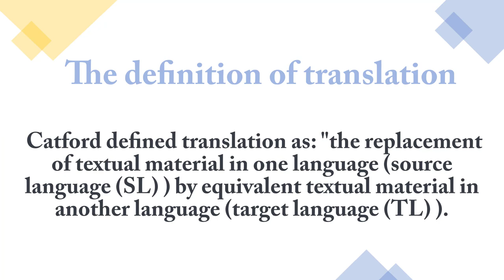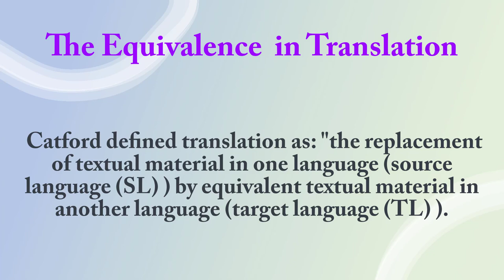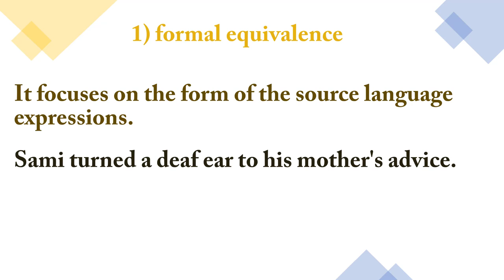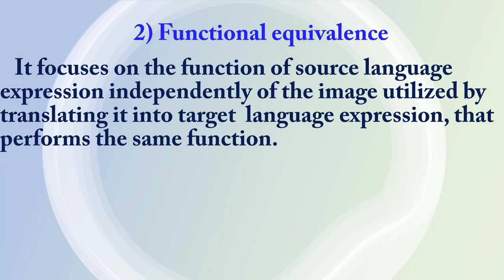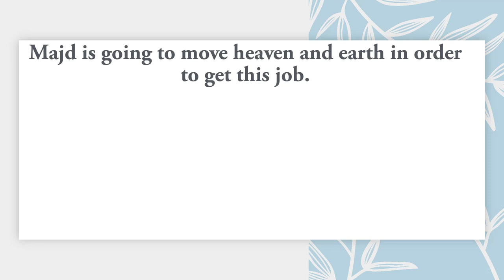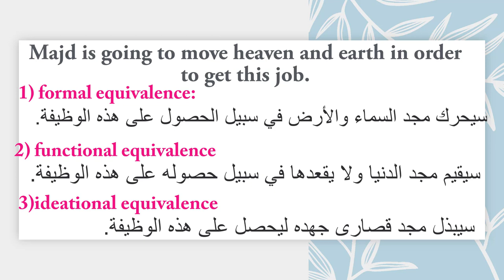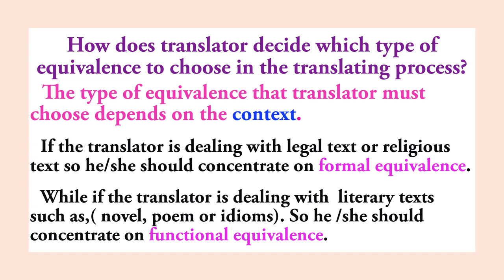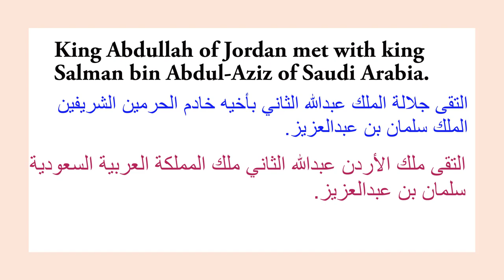مقدمة في الترجمة: تعريفها والتكافؤ في الترجمة Introduction to Translation: definition & equivalence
Introduction to Translation: definition and equivalence in translation
مقدمة في الترجمة: تعريف الترجمة وما هو التكافؤ في الترجمة وما أنواعه ؟ ومع أمثلة عليها
formal equivalence
functional equivalence
ideational equivalence